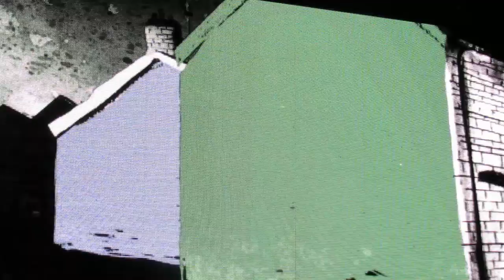Sunday Bloody Sunday - U2 - iNNOCENCE + eXPERIENCE - London 2015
Sunday Bloody Sunday - U2 - iNNOCENCE + eXPERIENCE - London - October 2015